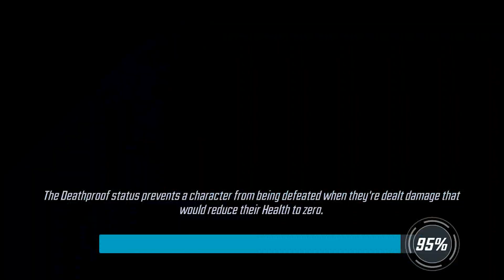Loss with some good Ws...A few big punchups here...CC S9W1R3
1-2 for the week...rough start

0:00 Rm1: IW, QS vs ET, TW, BTS
1:17 Rm2: SD, SUS vs SD, Apoc
2:26 Rm3: SPS+BK vs Sup6
4:13 Rm5: DH, Tigra vs Cabal, Ema, Vul
4:38 Rm6: XX, R vs MOE (1 Mil pu)